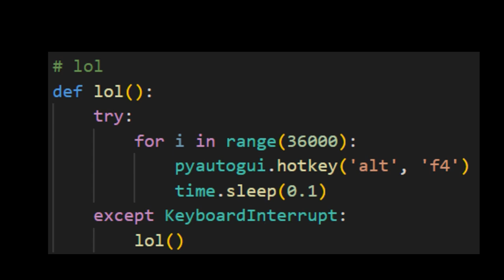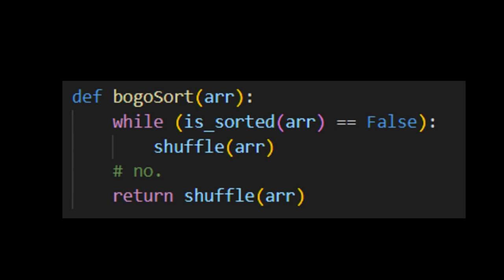cursed python 4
cursed programming but snek language, part 4